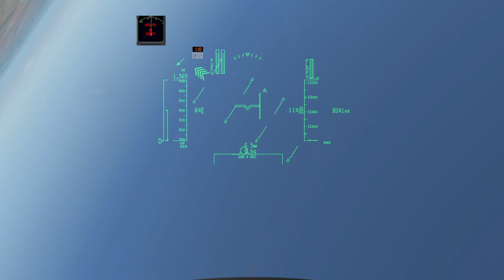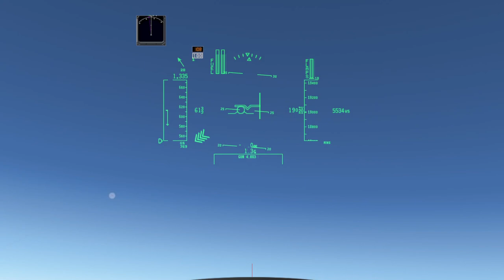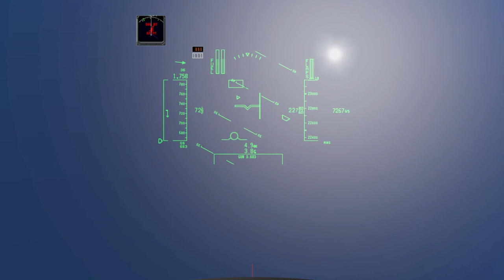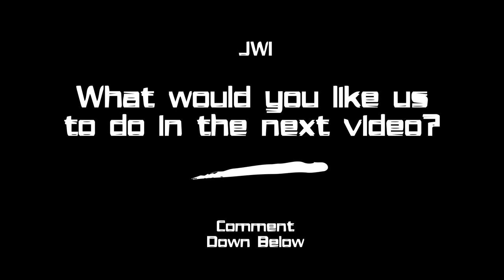X-Plane 11 Airwolf VS US Navy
Airwolf vs 2x FA18 Super Hornets + 1x F35 Lightning (multiple waves).